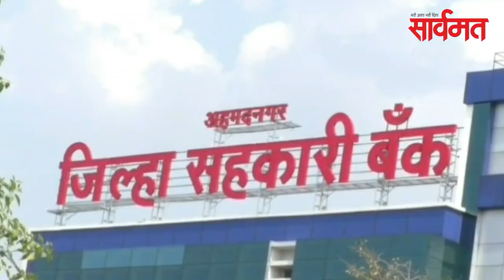दैनिक सार्वमत बुलेटिन | 18 जून 2020 | ahmednagar | shrirampur